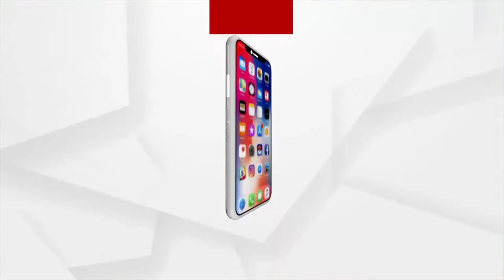Sasthi Puja Rituals Of Various Durga Puja Mandaps